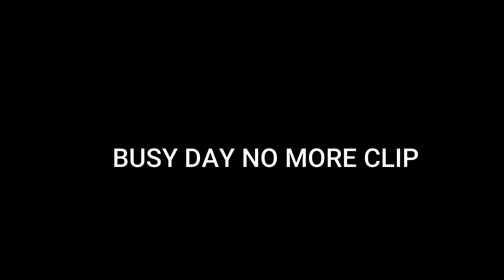A YOUTUBER WORK AS A LABOUR FOR ONE DAY